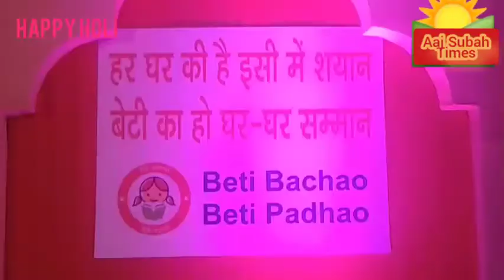All India🇮🇳 Holi Mubarak